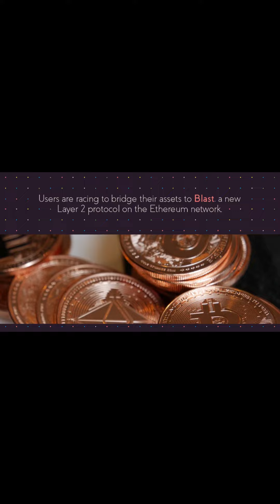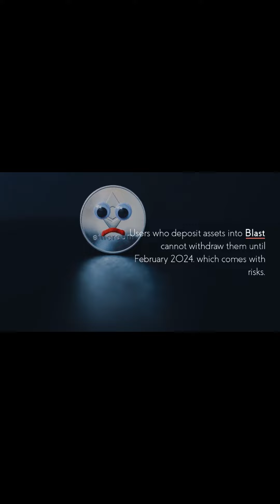Blast’s Early Access Generates $60 Million TVL Exciting Launch or Potential Rug Pull